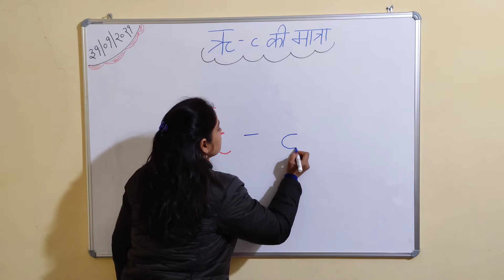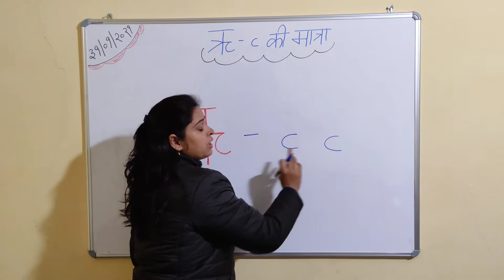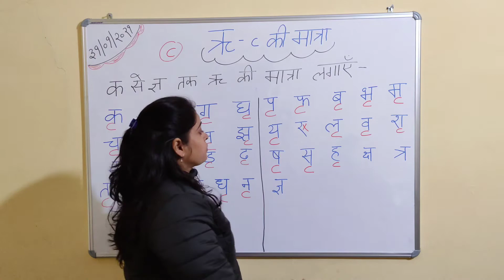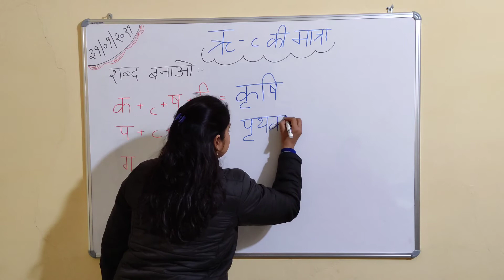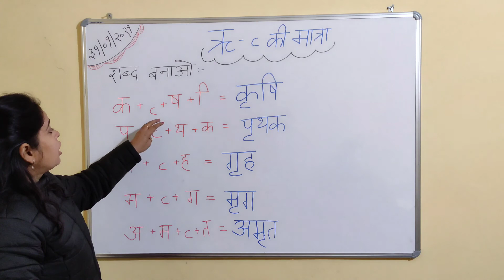ऋ की मात्रा | हिन्दी | HINDI | UKG | LKG | KINDERGARTEN | Gauravi ma’am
Hi Kids,

Hi, I am Gauravi Pandey
Professional  & qualified teacher for kids with 15 years of Teaching Experience

Musician: @iksonmusic